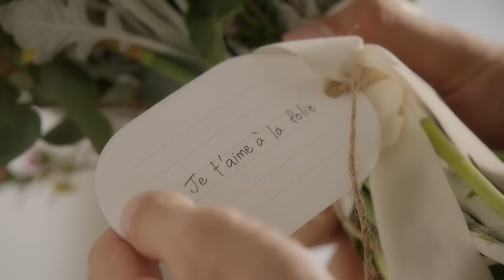รู้แค่ผมรักคุณก็พอ (Je t’aime à la folie) Ost.ใครคืออองชองเต Enchanté - Fluke Gawin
เพลง รู้แค่ผมรักคุณก็พอ (Je t’aime à la folie) เพลงประกอบซีรีส์ ใครคืออองชองเต Enchanté
นักร้อง ฟลุ๊ค กวิน (Fluke Gawin)
Lyric / Melody : อัจฉริยา ดุลยไพบูลย์ (Achariya Dulyapaiboon)
Arranged : ชลทัศน์ ชาญศิริเจริญกุล (Chonlatas Chansiri)i
Guide / Background Vocals : Amp
Vocal Director :  Achariya Dulyapaiboon , Chonlatas Chansiri
Recording at DBS Studio , Chonlatas studio
Digital Editor : Chonlatas Chansiri
Mix - Mastering : Rawee Kangsanarak
Producer : Achariya Dulyapaiboon , Chonlatas Chansiri

สำคัญด้วยเหรอว่าใครที่ชอบคุณอยู่
แค่อยากให้คุณรู้ถึงความหวังดีที่ส่งไป
สำคัญด้วยเหรอว่าเขานั้นคิดเช่นไร
แค่อยากให้คุณยิ้ม

แค่คนคนหนึ่ง
ที่หัวใจเขาล่องลอยไป
เมื่อพบคุณ

Je t’aime à la folie

หนึ่งคนนี้ที่เขารักคุณหมดใจ
ที่ส่งความรักให้คุณแค่เพียงไกลๆ
แอบเป็นสุขใจที่ได้เฝ้ารอ
อย่าเพิ่งรีบรู้ได้ไหม
อย่าเพิ่งไปไหนให้ผมได้รักคุณต่อ
คุณไม่ต้องรู้ว่าผมเป็นใคร
รู้แค่ผมรักคุณก็พอ

ถ้าคุณได้พบ
ว่าใครที่ชอบคุณอยู่
ก็ยังไม่รู้ว่าคุณนั้นจะคิดอย่างไร
ได้แต่แอบหวังว่าคำตอบของหัวใจ
เราจะเหมือนกัน

[Official Trailer] ใครคืออองชองเต | Enchanté

Subtitles
Portuguese (Brazil) : @gmmfanbrasil (Twitter)
Vietnamese : @janthrthanyawee (TikTok)
Chinese (Taiwan) : J.W.字幕: @j.w.sub (Instagram) / @jwsub123 (Twitter)
Burmese : Htet Myo Myo Maw TT
Arabic : @arab_forcebook and @i_opir (Instagram)
Spanish : @tinyearthe
Chinese (Simplified) : c.wilson2009 (Instagram)
Korean : @MAYDAYGW (Twitter)